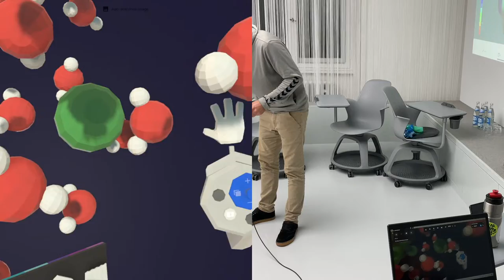Selbsterstellte Lernumgebung in VR zum Thema Hydratation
Mit der App GoogleBlocks 3D wurde hier eine Lernumgebung mit abgestuften Lernhilfen (in den roten Kästen) erstellt. Diese kann den SuS zur Verfügung gestellt werden, sie können Aufgaben bearbeiten und letztlich aus der Umgebung mittels eines Screencasts ein eigenes Lernvideo erstellen.